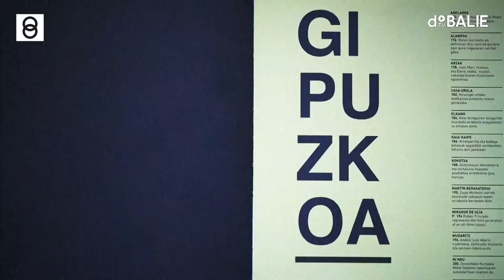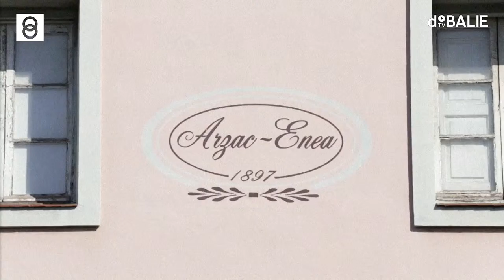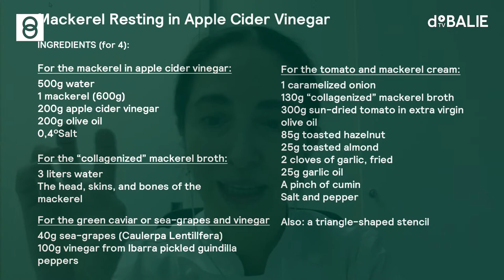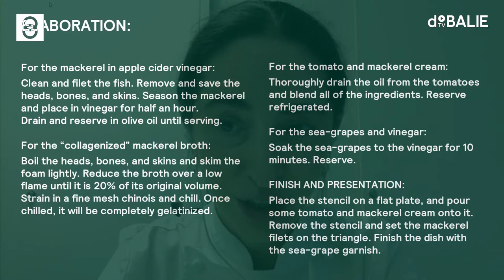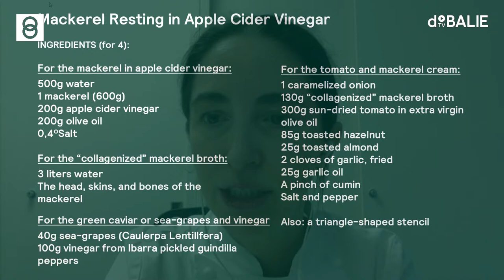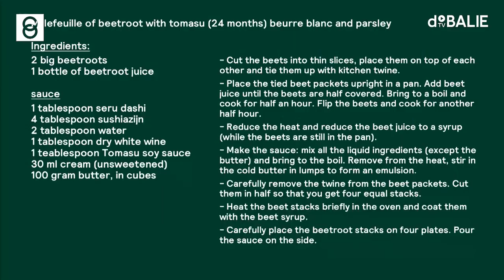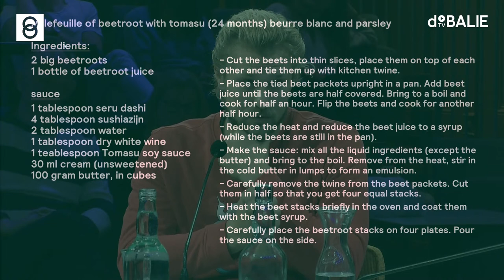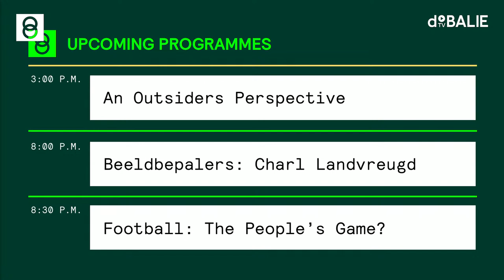FOEC: Whats cooking in Europe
What we eat, we become. For the Forum on European Culture, we explore European identities with Europe’s most acclaimed chefs by looking at what’s on our plate every day. With internationally acclaimed chefs Joris Bijdendijk and Elena Arzak.